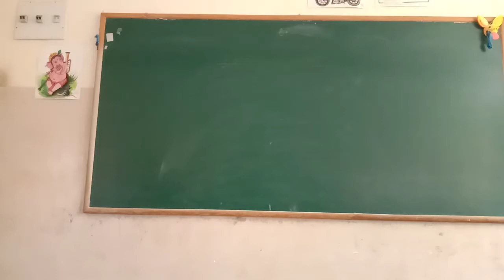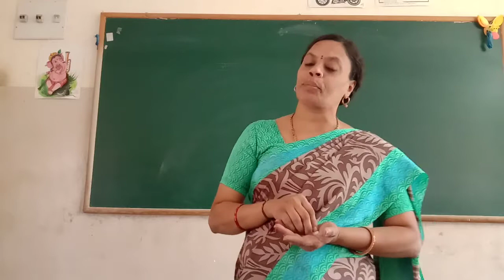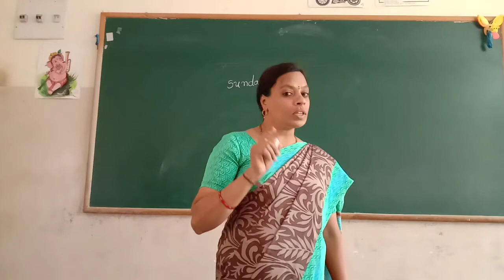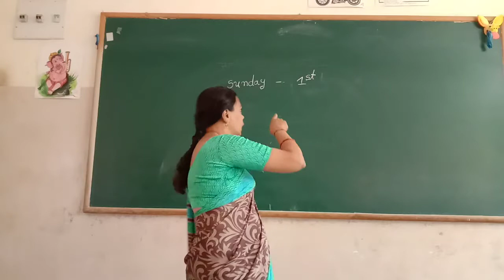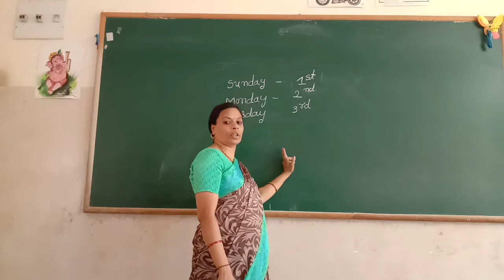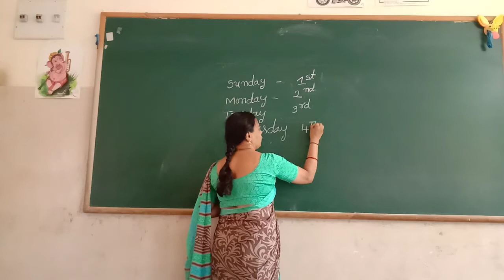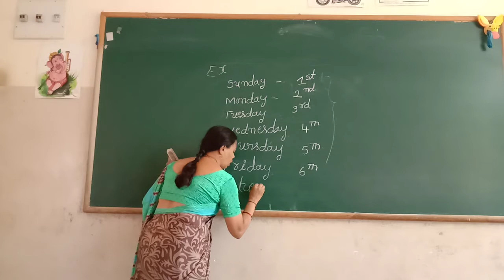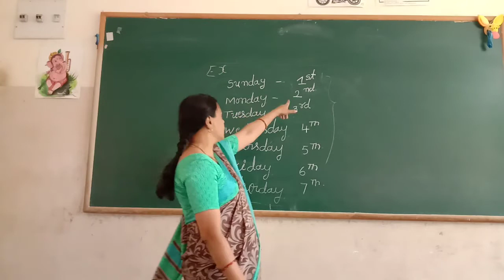UKG Maths Ordinal Numbers in a Week Name Class by Lakshmi